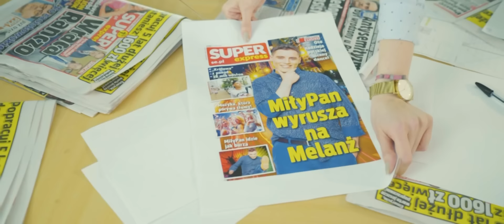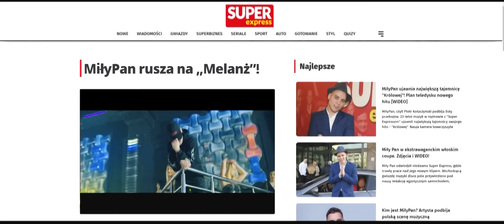MiłyPan - Melanż (Official Video)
Manager: Grzegorz Zimecki

Produkcja, scenariusz i montaż: FRMusicVideos